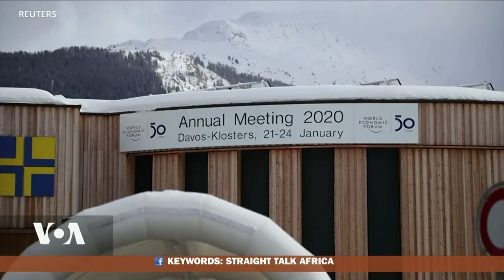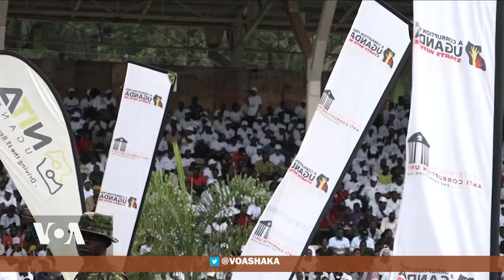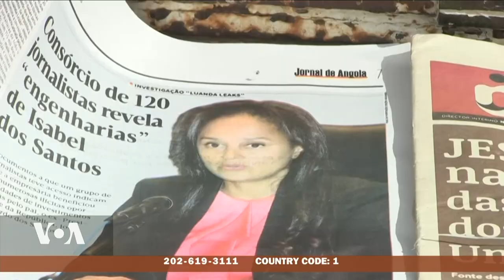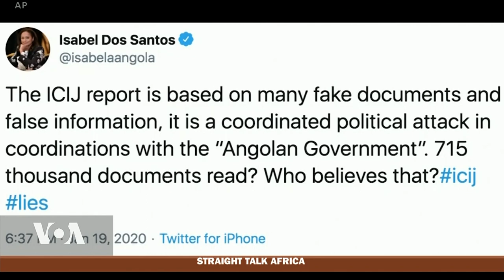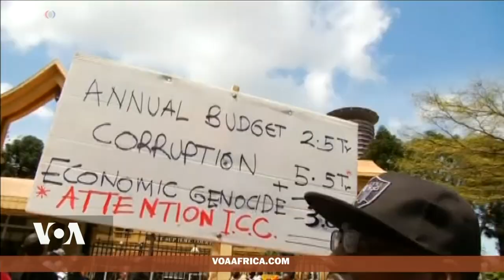Corruption in Africa 2019 Report Card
Transparency International has released a new global corruption index that tracks perceptions of corruption in 180 countries.  The report reveals that the performance of countries Sub-Saharan Africa paints a bleak picture of inaction against corruption.